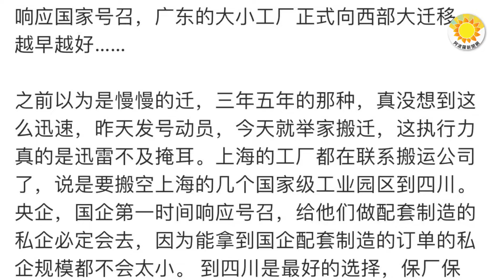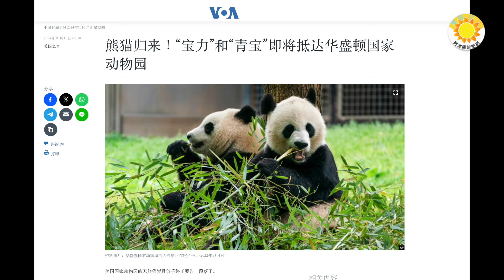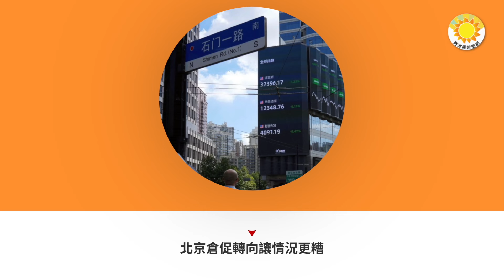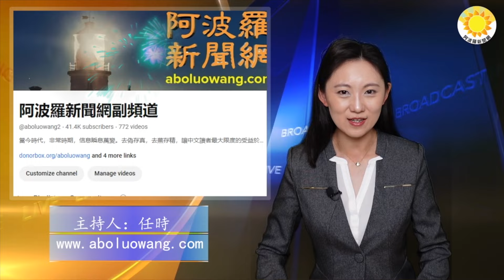🔥😂 習突發一句話 網群嘲：天天為祖國奮鬥，轉身去勾搭 ⚡️習突然現身這裡 行程有特殊涵意？深度解讀 💥爆炸性大消息！要開戰？！廣東千家企業或遷四川 網炸鍋【阿波羅網】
00:00 摘要
00:43 人民幣異動 或有大麻煩
01:58 錢變紙？中共印鈔超300萬億大關 當局怕了放煙霧彈
04:52 已活不下去！中共首部民營經濟促進法草案發布 換湯不換藥？
06:11  財新網：中國或推逾6萬億刺激措施 但只刺激這裡
07:31 突發重磅! 彭博：中國對超級富豪海外投資收益徵稅20%